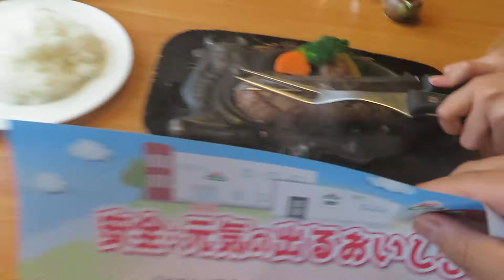さわやかでげんこつハンバーグを食す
静岡県のみで展開する、げんこつハンバーグで有名な「さわやか」にて、「げんこつハンバーグ」を食べました。